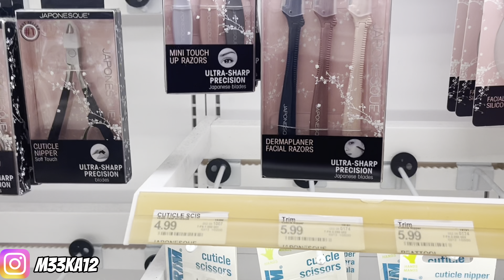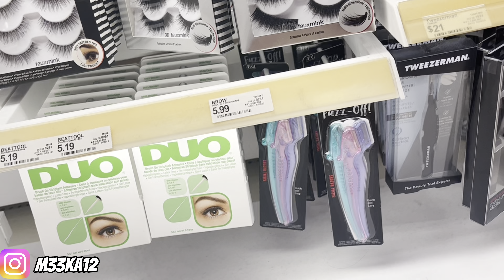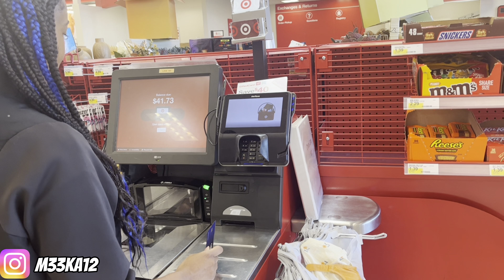DAY IN THE LIFE AS A 19 YEAR OLD TEEN MOM W/ A 2 YEAR OLD